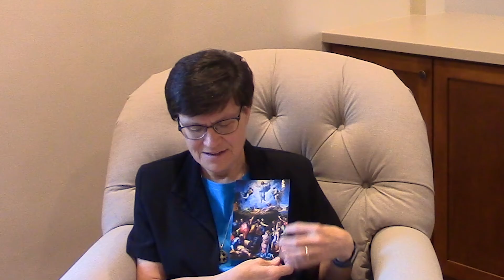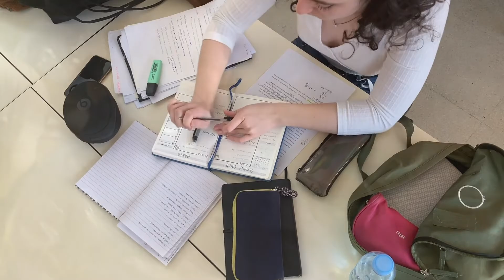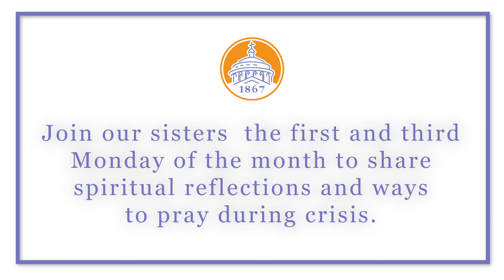Sister Anita Louise Lowe: The Transfiguration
Sister Anita Louise Lowe shares her experience with the story of the Transfiguration of Christ and how the disciple's experience of Christ can change how we view our lives today.